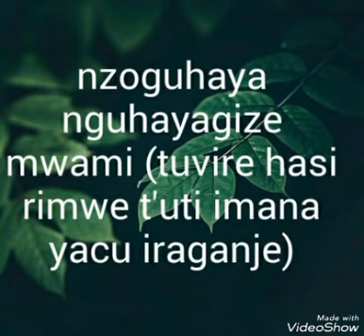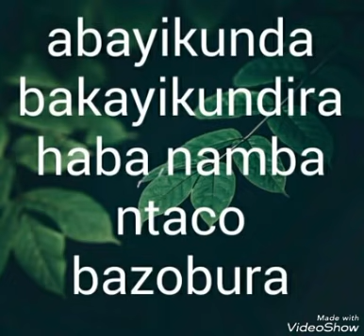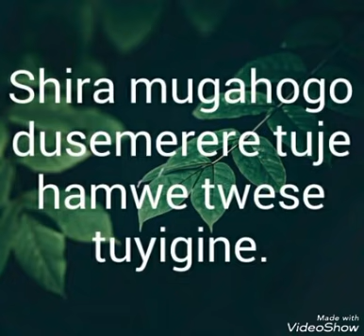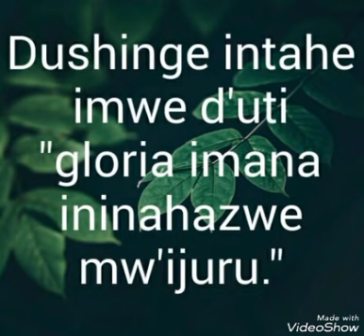Gloria by chorale Saint Dominique lyrics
les paroles de chanson "Gloria" de la chorale saint dominique de bujumbura